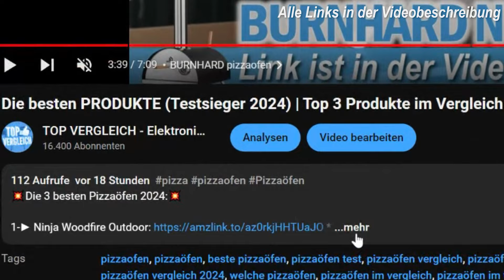TOP 5 STABMIXER (Testsieger 2025)!! 🔥 | Die besten Stabmixer im Vergleich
🔥 Top 5 Stabmixer 2025 🔥 ▼ Zu den Preisen ▼
0:00 Intro
0:25 Arendo Stabmixer
1:08 Bosch ErgoMixx
1:49 Philips 5000-Serie Stabmixer
2:32 Braun MultiQuick 5 Pro
3:12 ESGE Zauberstab P 200
3:53 Fazit
► Stabmixer Kaufratgeber: Stabmixer sind unverzichtbare Küchenhelfer für das schnelle und effiziente Zerkleinern, Pürieren und Mixen von Lebensmitteln. Egal ob für Suppen, Saucen oder Smoothies – ein hochwertiger Stabmixer erleichtert den Kochprozess erheblich. Die besten Modelle bieten leistungsstarke Motoren, ergonomisches Design und vielseitige Aufsätze, die den Alltag in der Küche bereichern.
Eigenschaften:
Leistungsstarker Motor: Die Top-Stabmixer sind mit kraftvollen Motoren ausgestattet, die mühelos harte Zutaten zerkleinern.
Ergonomisches Design: Modelle wie der Bosch ErgoMixx bieten eine bequeme Handhabung, auch bei längeren Anwendungen.
Vielseitigkeit: Viele Stabmixer verfügen über zusätzliche Aufsätze wie Schneebesen oder Zerkleinerer, die den Einsatzbereich erweitern.
Einfache Reinigung: Abnehmbare Teile, die spülmaschinenfest sind, erleichtern die Pflege.
Hochwertige Materialien: Edelstahl und BPA-freie Kunststoffe garantieren Langlebigkeit und Sicherheit beim Einsatz.
Vorteile:
Zeitsparend: Stabmixer sind ideal, um schnell und unkompliziert Zutaten zu zerkleinern.
Flexibel einsetzbar: Dank verschiedener Aufsätze können Stabmixer vielfältige Aufgaben übernehmen, von Pürieren bis Aufschlagen.
Platzsparend: Kompakt und einfach zu verstauen, nehmen Stabmixer wenig Platz in der Küche ein.
Langlebig und robust: Markenprodukte wie der ESGE Zauberstab sind für ihre hohe Qualität und Beständigkeit bekannt.
Gesunde Ernährung: Frische Suppen, Pürees und Smoothies lassen sich in Sekunden zubereiten, was eine gesunde Ernährungsweise unterstützt.
Langfristiger Mehrwert: Ein guter Stabmixer ist eine Investition, die sich über Jahre hinweg auszahlt. Seine einfache Handhabung und Vielseitigkeit machen ihn zu einem treuen Begleiter in jeder Küche.
Arendo Stabmixer, Bosch ErgoMixx, Philips 5000-Serie, Braun MultiQuick 5 Pro, ESGE Zauberstab P 200